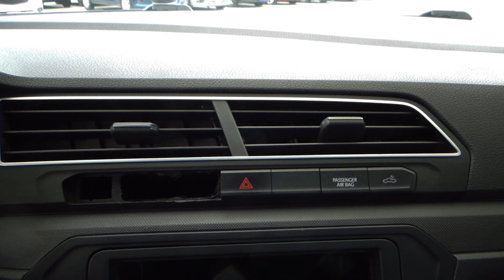Volkswagen / Saveiro / 2018 - 9334